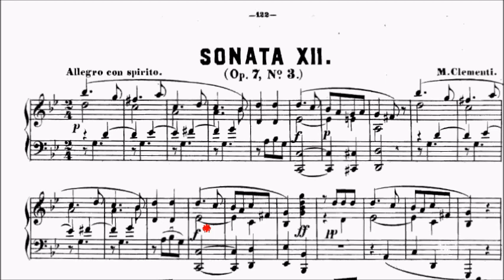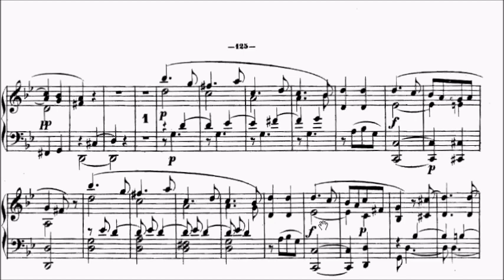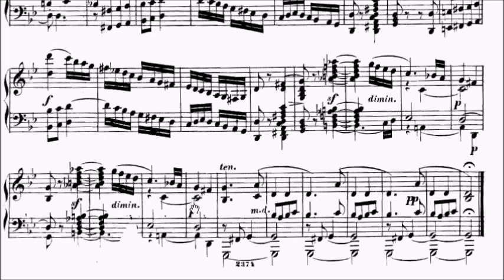AMEB Piano Series 18 Grade 8 B1 Clementi Allegro con Spirito Op.7 No.3 Movt 1 Sheet Music